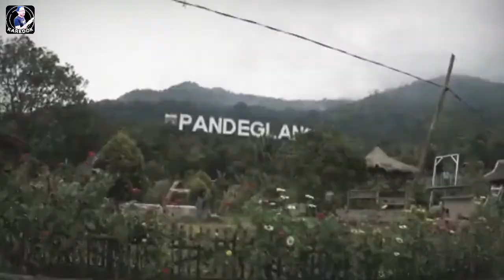KISAH HOROR GUNUNG KARANG MENJADI RAKSASA TERTIDUR DARI BANTEN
Gunung Karang adalah tempat mendaki dan berziarah. Ada dua alasan orang berkunjung ke Gunung Karang, yakni mendaki atau berziarah. Banyak rahasia yang belum terkuak oleh manusia. Banyaknya misteri, mitos dan legenda di tempat ini yang menjadikan Gunung ini memilki aroma mistis yang kuat.
Sejarah yang melegenda di masyarakat tentang keberadaan Sumur Tujuh yang dibuat oleh Sultan Maulana Hasanuddin adalah, ketika Sultan Hasanuddin ditantang bertarung oleh Raja Pucuk Umun Raja Banten Girang. Pertarungan yang sangat sengit terjadi di puncak Gunung Karang, yang sekarang adanya Sumur Tujuh. Karena kehausan setelah bertarung sultan munajat kepada Allah memohon air minum. Atas izin Allah maka ditancapkan tongkatnya ke tanah dengan seketika keluarlah air menyembur dari dalam tanah.  Lubang yang bekas di tancap  inilah sekarang yang disebut keramat Sumur Tujuh Gunung Karang.